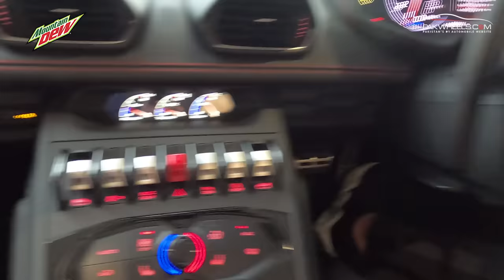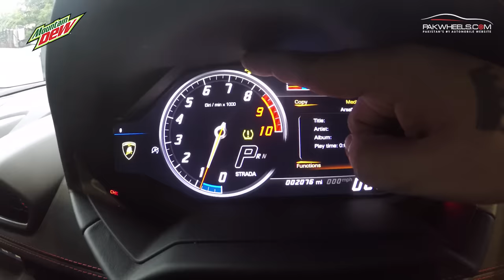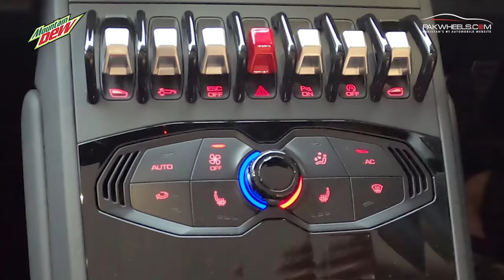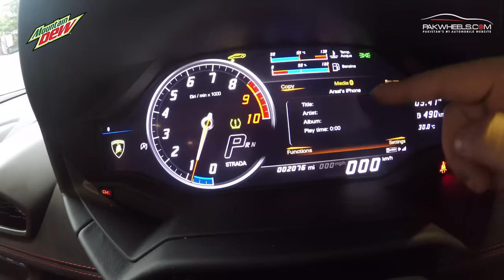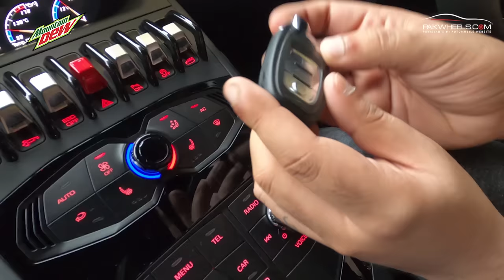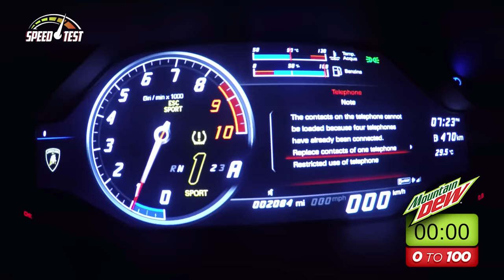Lamborghini Huracan Spyder | Episode 3 | Wheels of Pakistan | PakWheels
PakWheels brings a new series Wheels of Pakistan in collaboration with MountainDew in which we will be covering the unique cars and bikes from different parts of Pakistan.

The Lamborghini Huracan Spyder retains the angular looks and loud high revving V10 engine but replaces its hardtop with a fabric that folds away in 17 seconds at up to 31mph.
Like the coupe variant, the spyder is available with two or four-wheel drive options. The foldable roof adds 120kg to the total weight.

The V-10 still produces 602 bhp which allows this baby Lambo supercar to accelerate from standstill to 60mph in blistering 3.4 sec. The top speed of 201 mph can be achieved with the roof down.